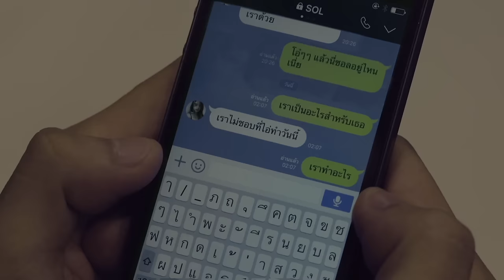ตัวอย่าง I HATE YOU I LOVE YOU EP.4 AI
เรื่องย่อ EP.4 “ไอ่”

ทุกๆ ปีเมื่อถึงวันเกิด ซอล ผู้หญิงที่ ไอ่ ตามจีบมานาน จะเป็นวันที่ไอ่มีความสุขที่สุด เพราะเขาจะได้ให้ของขวัญวันเกิดเธอและเธอดูมีความสุขมากทุกครั้ง แต่การเซอร์ไพรส์วันเกิดซอลปีนี้ กลับกลายเป็นแผนการของนานะที่จงใจหลอกใช้ไอ่เป็นเครื่องมือฉีกหน้าผู้หญิงที่เขารัก เหตุการณ์ครั้งนี้เปลี่ยนแปลงไอ่ให้ไม่เหมือนเดิมตลอดไป

 พบมุมมองที่ 4 กับ EPISODE 4 “ไอ่” วันเสาร์ 15 ตุลาคมนี้
 ดูสดสองทุ่มตรง ทาง LINE TV เท่านั้น!